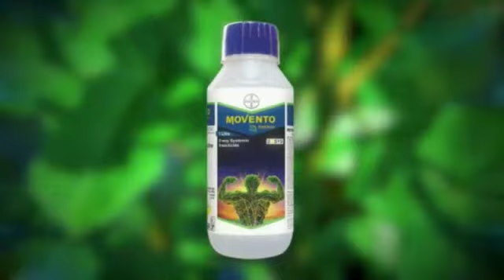Bayer Movento energy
Bayer Movento energy for Nymphs of Whiteflies and mites.